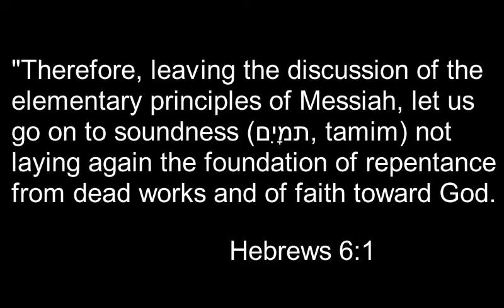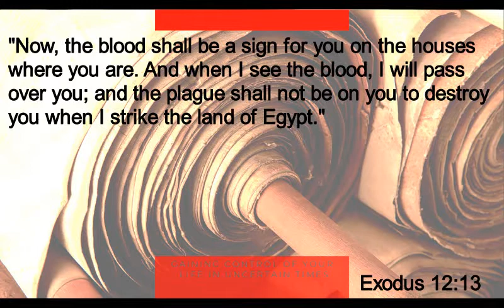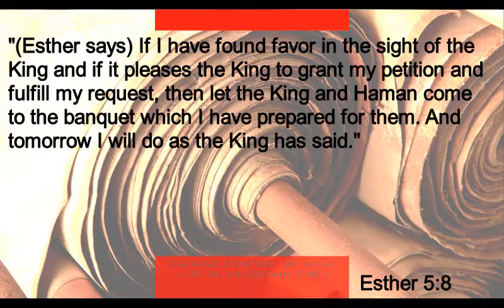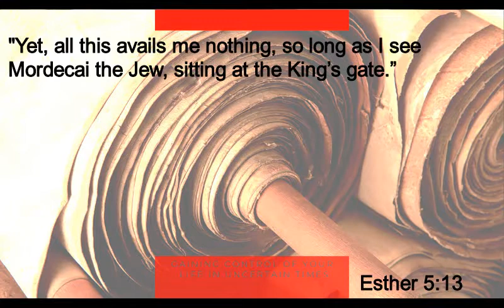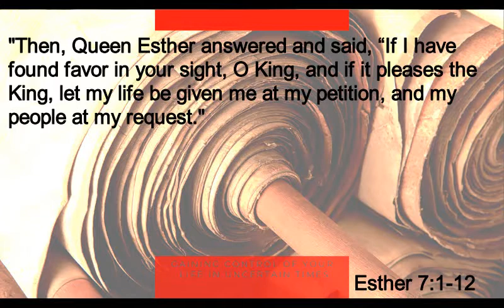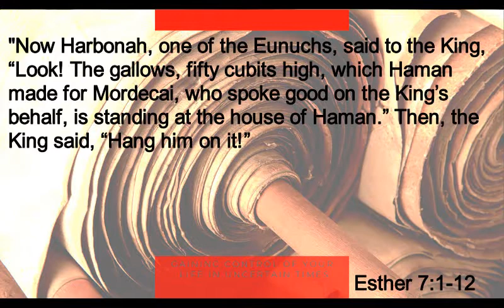Yeshua's Blood In The Book Of Esther + A New Look Beyond The Mercy Of The Blood (Watch to the end)